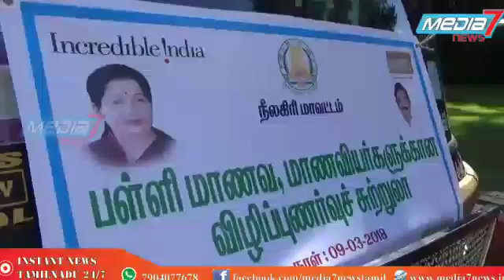நீலகிரியில் அரசு பள்ளி மாணவ, மாணவியர்களுக்கான ஒரு நாள் சுற்றுலா விழிப்புணர்வு